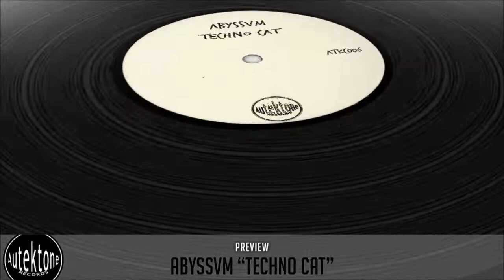Abyssvm "Techno Cat" (Preview) (Taken from Tektones #6)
Mr. onlybombs presents Tektones #6

Another finest collection of 18 banging techno tracks for your mind, body and soul.

ARTIST: ABYSSVM
TITLE: TECHNO CAT
VERSION: ORIGINAL MIX